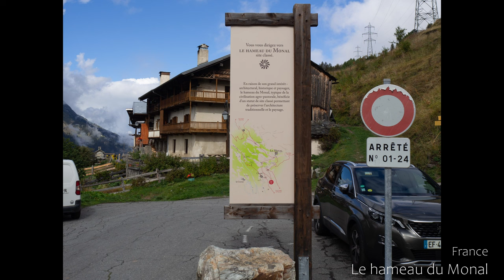Le hameau du Monal (The Hamlet of Le Monal), Sainte-Foy-Tarentaise, France [4K]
A short impression from a walk around Le hameau du Monal (The Hamlet of Le Monal) in Sainte-Foy-Tarentaise, France.

From the internet:
Site classified under its natural and heritage interest located at 1874 m altitude. Le Monal is one of the finest examples of montagnettes in Tarentaise, facing the glaciers of Mt Pourri, Monal tightens its traditional chalets around his chapel.

[ COPYRIGHT ]
J.Oerlemans (DaNaca)